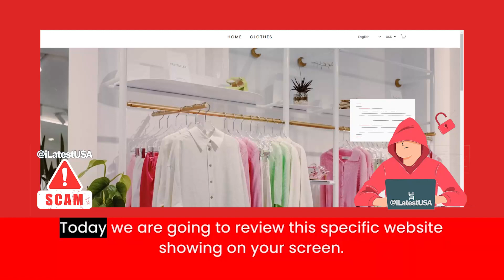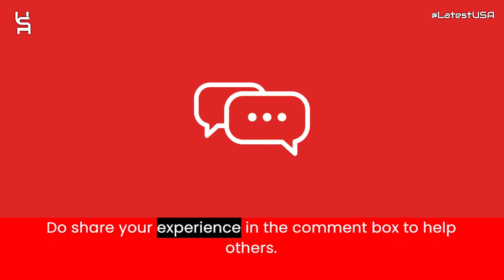Gnoskas Reviews | Scam Alert! GNOSKAS.COM | GNOSKAS.COM Review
Gnoskas.com reviews,
Gnoskas.com is fraud?,
Gnoskas.com scam or legit?
Gnoskas.com,
GNOSKAS.COM,
GNOSKAS.COM review,
GNOSKAS.COM scam,
GNOSKAS.COM Fake Website,
GNOSKAS.COM Fraud,
Is GNOSKAS.COM Scam?,
GNOSKAS.COM Review Scam found video proof,
GNOSKAS.COM REVIEWS,
GNOSKAS.COM WEBSITE REVIEW,
GNOSKAS.COM WEBSITE REVIEWS,
IS GNOSKAS.COM LEGIT,
latestusa,
Scam Websites